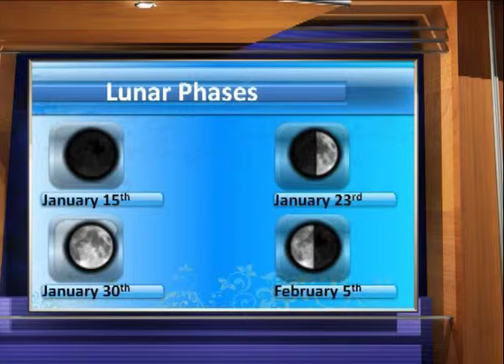0115 Louis Weather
0115 Louis Weather